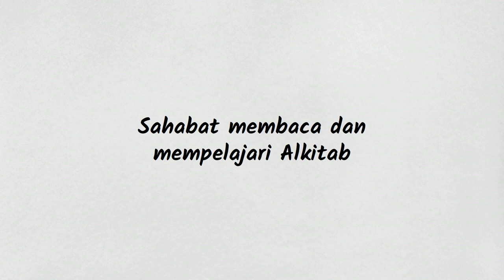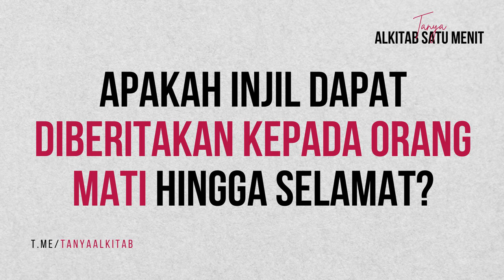Apakah Injil dapat diberitakan kepada orang mati? - Tanya Jawab Alkitab Satu Menit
Kirim pertanyaan di grup Tanya Jawab Alkitab